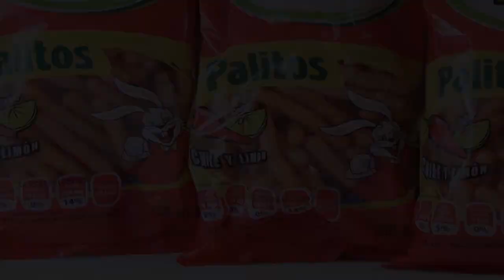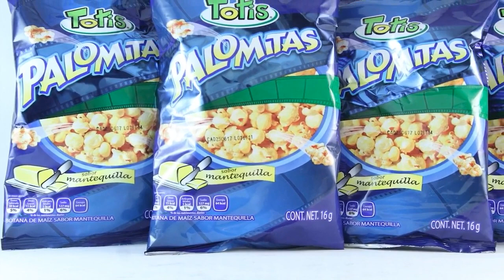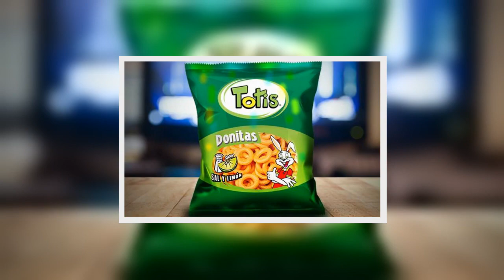Reconocida marca de frituras anuncia cierre en el mercado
Tras 13 años de trabajo la empresa de ricas frituras Totis cerró sus puertas en la zona del sureste mexicano. Exempleados señalaron que la empresa se declaró en quiebra. Esta compañía fue inaugura por el entonces presidente de la República, Vicente Fox Quesada, y el gobernador Pablo Salazar Mendiguchía, con la intención de poder extender la marca por todo Centroamérica.

Fuente: goo.gl/Rn72gZ